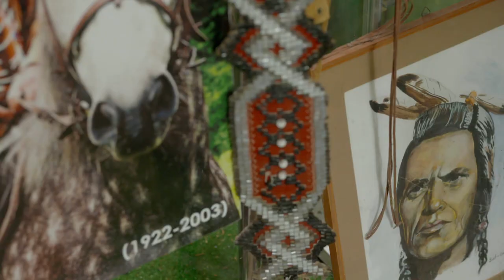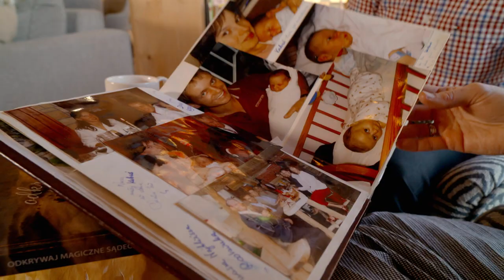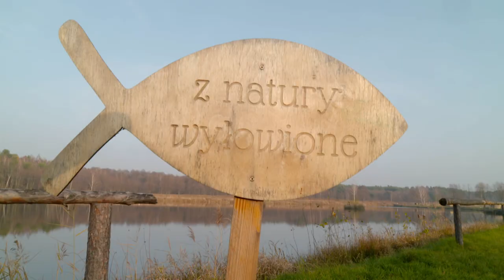Z klimatem i z pasja 60